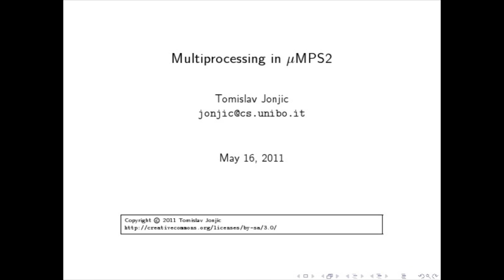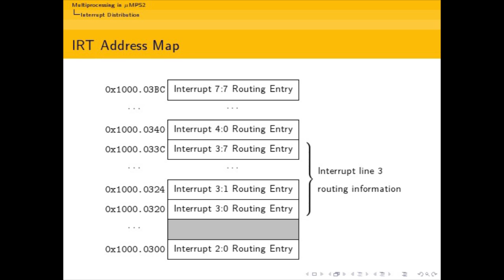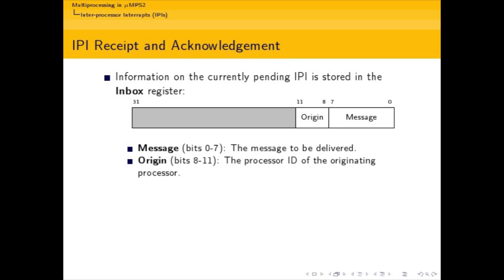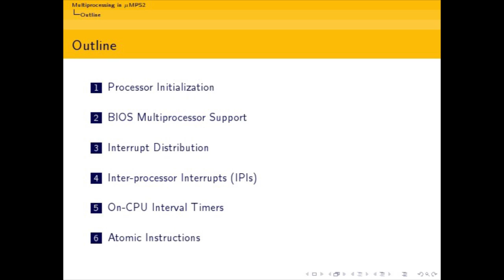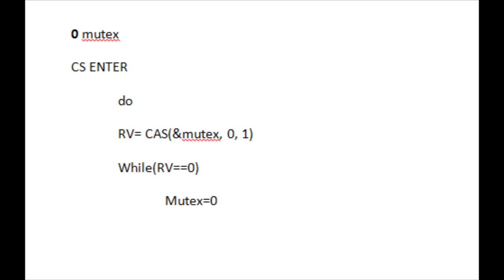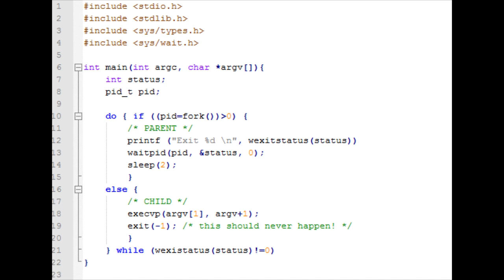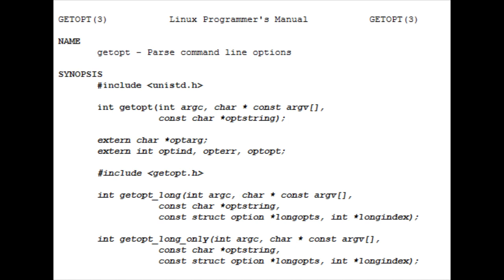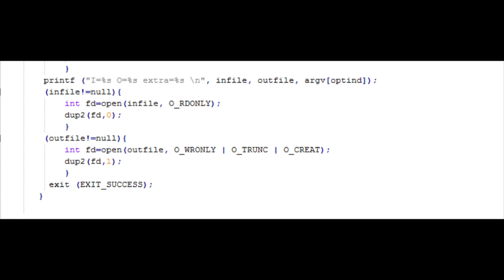Venerdì 29 Aprile 2011 - Lezione 53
In Inglese:
00:00 Multiprocessing in uMPS2
00:43 Outline
4:54 BIOS Multiprocessor Support
9:04 Processor Startup With libmumps
11:42 Interrupts in a Multiprocessor Environment
13:42 Why Distribute Interrupts?
16:58 Interrupt Distribution in uMPS2
20:25 Interrupt Routing Table
20:52 IRT Address Map
22:14 IRT Entry Format
23:09 Static Interrupt Distribution
24:47 Dynamic Interrupt Distribution
26:52 Task Priority Register (TPR)
28:57 Dynamic Interrupt Distribution Example
32:24 Inter-processor Interrupts
36:13 Inter-processor Interrupts in uMPS2
40:02 Issuing IPIs
40:56 IPI Receipt and Acknowledgement
43:07 On-CPU Interval Timers
46:29 Atomic Instructions in MIPS CPUs
48:23 Atomic Instructions in uMPS2
52:17 CAS Semantics
53:17 CAS in libumps
54:06 Outline
59:06 Intro post Pausa - Domande
1:04:27 Atomic Instruction in MIPS CPUs

In Italiano:
1:07:00 Critical Section
1:30:36 Esercizio 1 del 15/02/2011
1:55:07 Esercizio 2 del 15/02/2011
2:05:44 Esercizio 1 del 19/01/2011